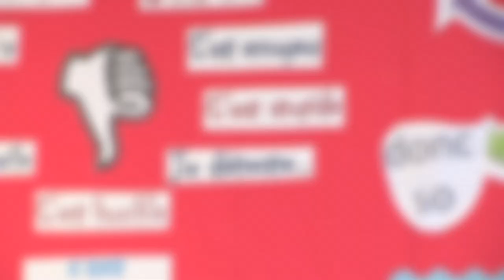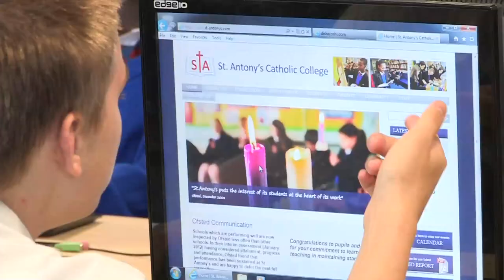St Antony's Catholic College, learning